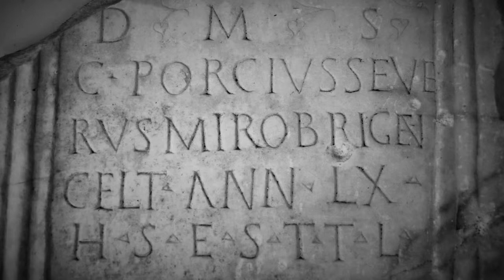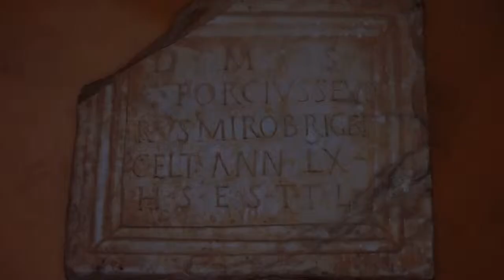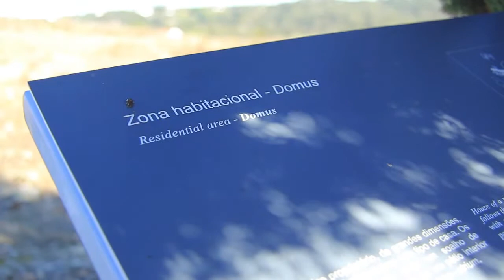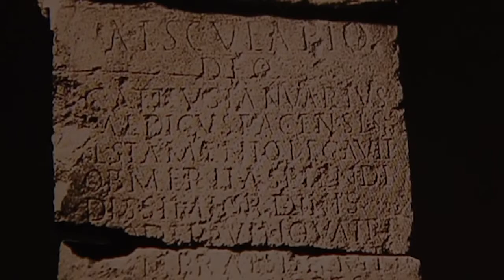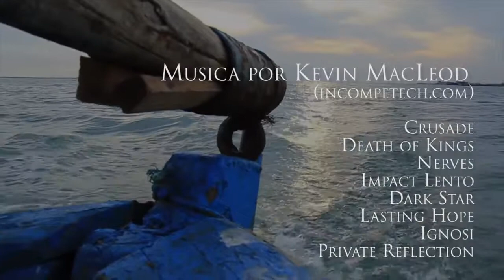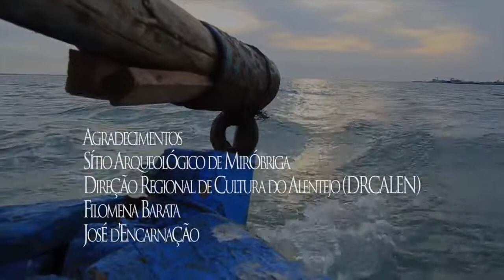Cidade Romana de Miróbriga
Este video é um para a elaboração de um documentário sobre a Cidade Romana de Miróbriga, Santiago do Cacém.
Iniciadas as gravações em 2012, não foi possível concluir o guião planeado para este filme por ausência de apoios na sua produção.
Miróbriga é um dos mais marcantes vestígios de ocupação romana no Sudoeste de Portugal, a cidade estende-se por mais de 2 km.
As mais bem preservadas termas romanas em Portugal, o único hipódromo romano visitável, habitações com pinturas murais, ponte, fórum, ruas pavimentadas, templos e deuses. Uma imensa historia que merece ser conhecida e divulgada.
Com este pequeno excerto, pretendemos promover o local, e o retomar dos contactos para a realização do documentário.
Imóvel de interesse público desde 1940